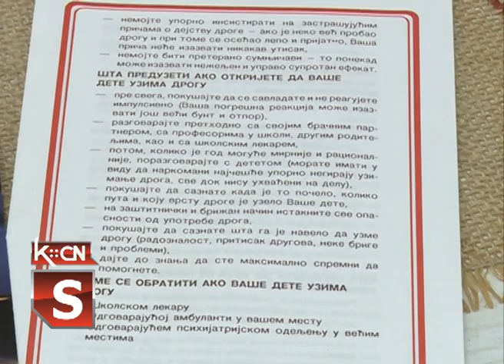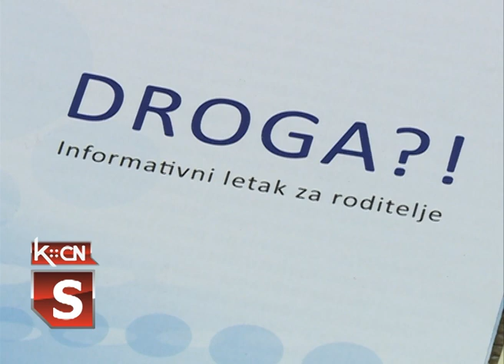Bolesti zavisnosti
U organizaciji Crvenog krsta Šid,Doma zdravlja i Udruženja „Zdravo odrastanje“,  u Šidu će naredne sedmice biti organizovane dve radionice za učenike osnovnih škola u ovom gradu. Zajednički cilj organizatora je upoznavanje dece i omladine sa svim štetnim posledicama koje donose cigarete,alkohol i opojne droge